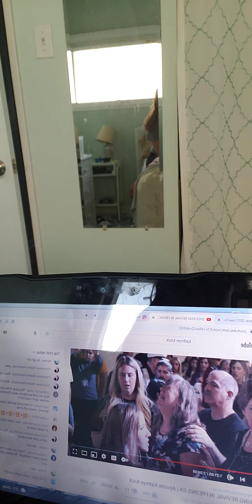The anointing breaks the yoke